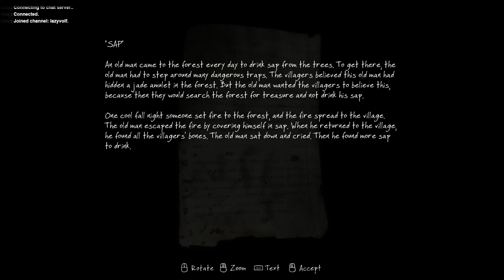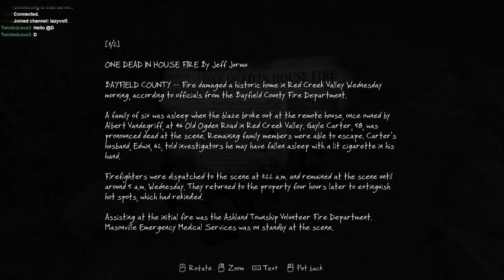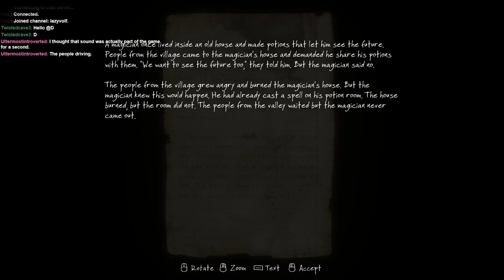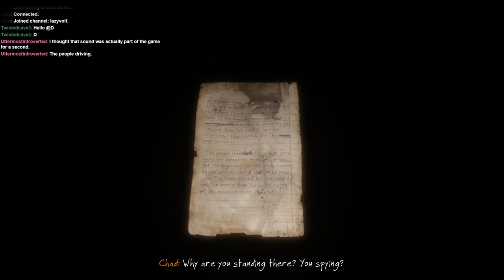Full Twitch Stream (The Vanishing of Ethan Carter) #1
This game was extremely fun & interesting for me! I love it so far!